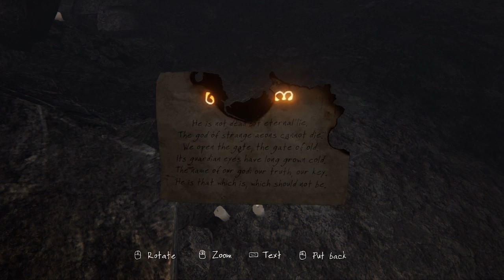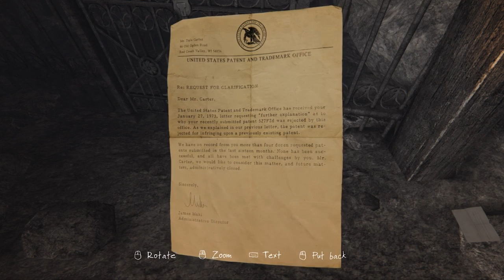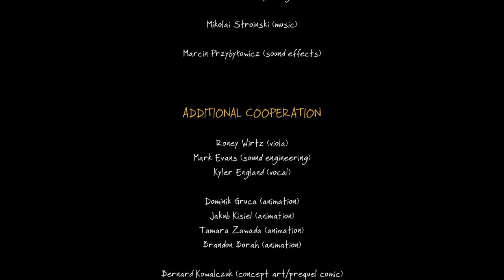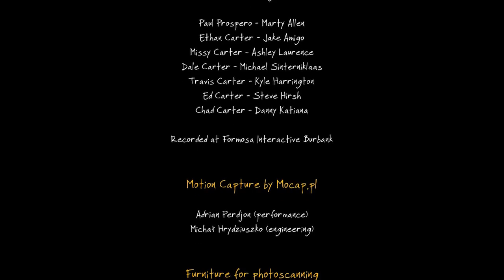Ethan Carter: Secrets, Scares And Stories - Part 6 - The Game Gent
To rescue Ethan we must awaken the beast, stare into the eyes of a dead man and ride on a train. All in a days work...